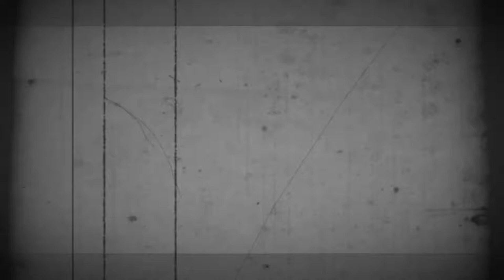EPISODE 21 !!!!! (WWE2K14 UNIVERSE MODE)